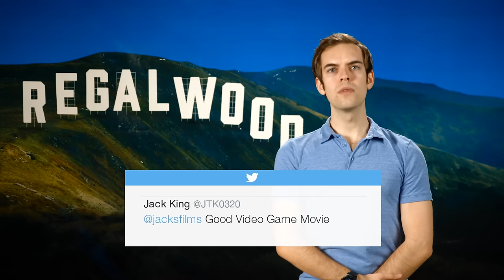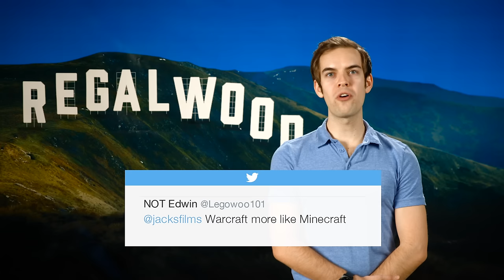Jack Talks Trailers: Episode 1: Finding Dory & Warcraft - Regal Cinemas [HD]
Welcome to Jack Talks Trailers!

Jack Douglass of the ever-awesome JacksFilms is here to do all the heavy lifting and recap the week in trailers...so you don’t have to.
This week, Jack talks Warcraft, The Hateful 8, Finding Dory and Alice Through The Looking Glass. Happy trail(er)s!

Watch the trailers here!